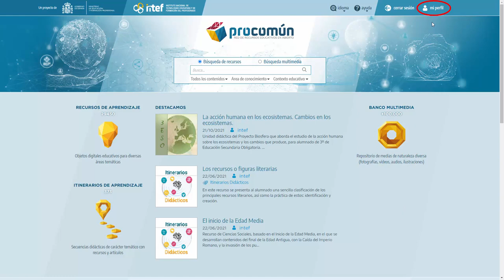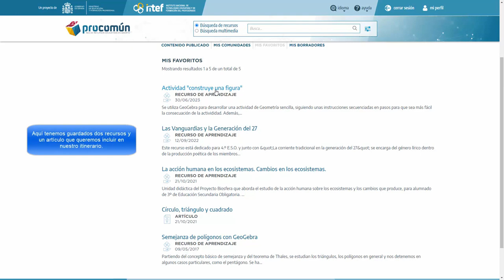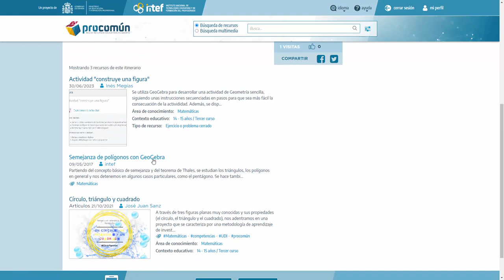9 Cómo crear un itinerario de aprendizaje en Procomún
En este videotutorial, se explican detalladamente los pasos que se deben seguir para crear un videotutorial en Procomún.